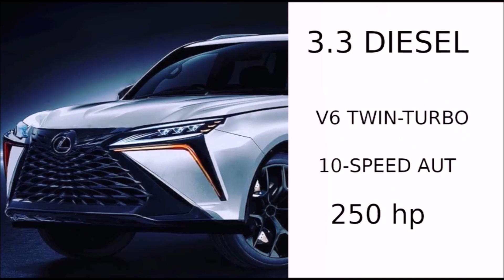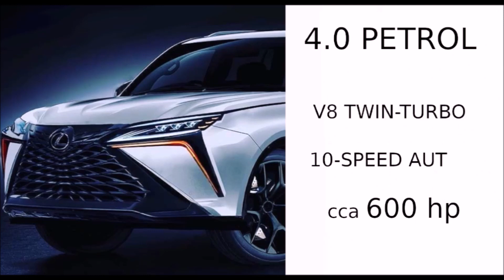2022/23 LEXUS LX - HIGH-END LUXURY SUV WILL GET 4TT PHEV 700 PS!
Today I am going to tell you something about upcoming generation Lexus LX! Powerful powertrains, luxurious interior and amazing terrain skills!